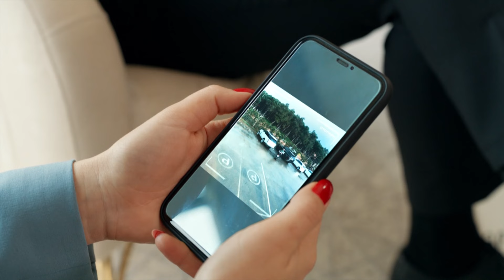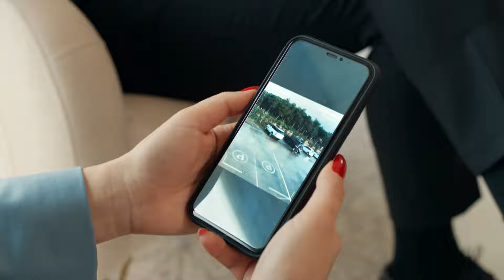Şebnem'e Değen Her Eli, Mesut Kırar❤️ - Şahane Hayatım 20. Bölüm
Mesut görüntülere ulaştı. DÜNYAYI BAŞLARINA YIKARIM

20 Mart 2024

Şebnem ve Mesut için yeni bir hayat başlar. Yaşanan onca şeyden sonra ilişkileri sarsılan Mesut ve Şebnem, aşklarına sahip çıkmaya kararlıdırlar. Şebnem’in uğradığı suikast ise tüm gündemlerini değiştirir. Oklar çok fazla kişiyi işaret etmektedir. Mesut ise bunu yapanı bulmaya kararlıdır. Gümüşçü Vakfı, Şebnem’in başkanlığı şerefine geleneksel yemek davetini düzenler. Cemiyet ve iş dünyasının önde gelen isimlerinin davetli olduğu bu yemek, büyük bir skandala neden olur. Diğer yanda ise Onur cezaevinden çıkar. Ve Demir’le yüzleşir. Demir ve Onur’un yüzleşmesi Şebnem’in bir seçim yapmasına neden olacaktır!